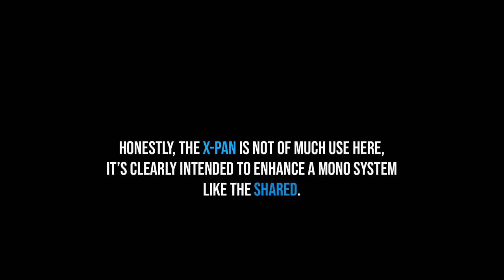MakeNoise Tape & Microsound Music Machine - Part 2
Please note this is not a 'real' TMMM, because it's probably not even in stores yet. But with the help of the Shared System and a Moog (sorry) case, we can get very close. In Part 2 I am going to try and figure out how to use the spare 10 HP in the Tape & Microsound Music Machine, specifically by playing with Tempi and X-PAN. Tempi was great fun, X-PAN didn't make much of a difference in this all stereo system. Also gave Mutable Instruments Ears a try, because if it's fun with Clouds, it should be fun with the Mimeophon too. And it is!

In the first 'techno' scene, Tempi only drives the QPAS as a sound source, Morphagene is not even used. I completely forgot, which happens a lot when you're playing a modular.

Next week I am going to have fun with the imaginary Shared Anycoast Tape & Microsound Music Machine System which also includes 0-Coast, Tempi, ModDemix, Phonogene (!), Erbe-Verb and Rene MK2. It's not an official config, but it's pretty extreme even without Maths and the DPO.